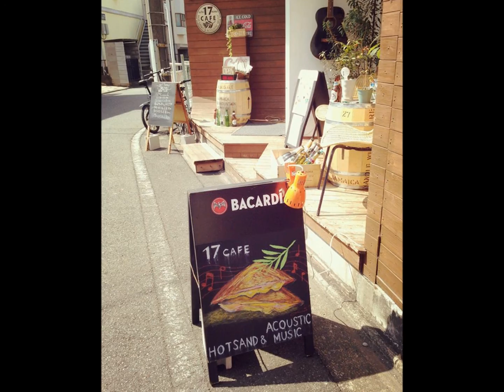"Moonlight Serenade"_Leichel&Kiyo&Take&Hossy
2015.9.6録音。相模原17Cafeでのライブのためのリハーサルで録音した音源で、プロモーション・ビデオを作ってみました♪
"Moonlight Serenade" Glenn Miller / Mitchell Parish
立石レイ(Vo,G)、太子きよ(PF)、佐藤雄哉(G)、星上幸良(B)